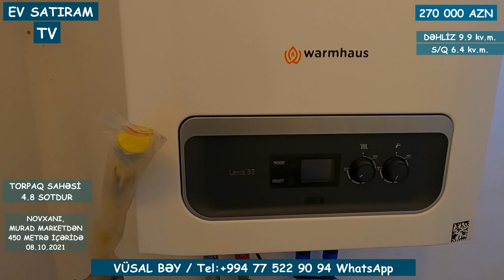TAM SİZİN ÜÇÜN İNŞA OLUNMUŞ HOVUZLU EV SATILIR/Недвижимость в Баку /BAG EVLERİ 2021/EV SATİRAM TV